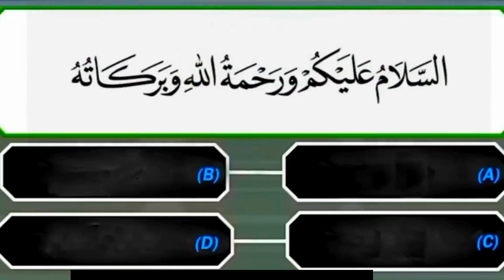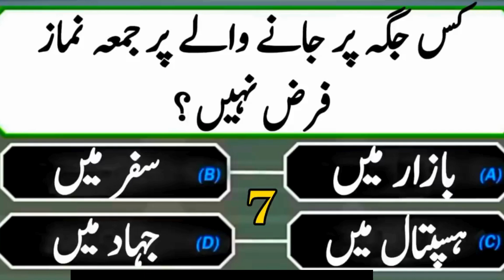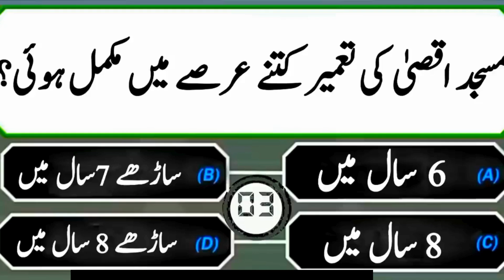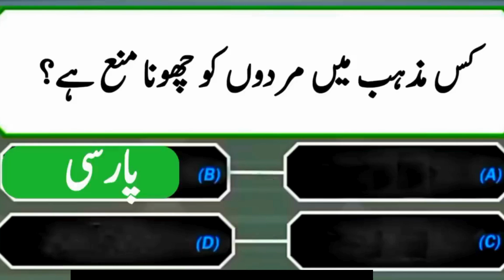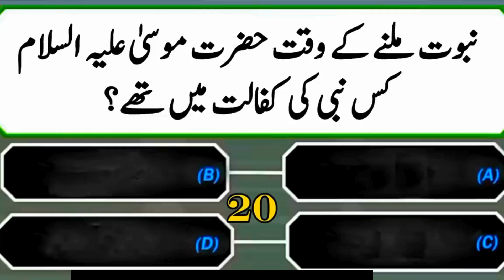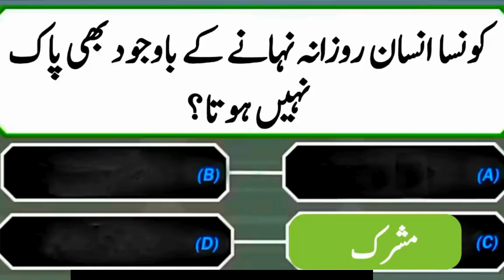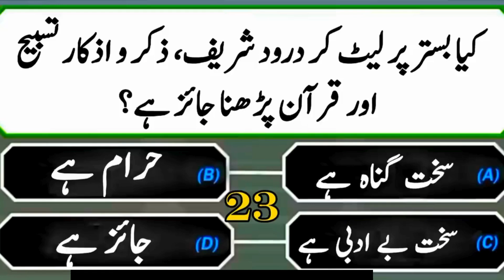Islamic sawal Jawab| Islamic Pahelian| Islamic Information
Welcome to the world of The Knowledge Gate This video/Content is about how you can get …
 The Knowledge Gate Facebook:
Facebook Personal ID:
Love you all. Disclaimer Video is for educational purposes only Copyright Disclaimer Under Section 107 of the Copyright Act 1976, allowance is made for "fair use" for purposes such as criticism, comment, news reporting, teaching, scholarship, and research Fair use is a use permitted by copyright statute that might otherwise be infringing Non-profit, educational or personal use tips the balance in favor of fair use Some photos in the video are downloaded from Google Image.